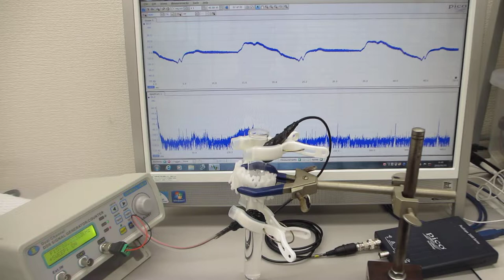音と超音波の組み合わせを利用した非線形現象のコントロール実験（ultrasonic-labo）